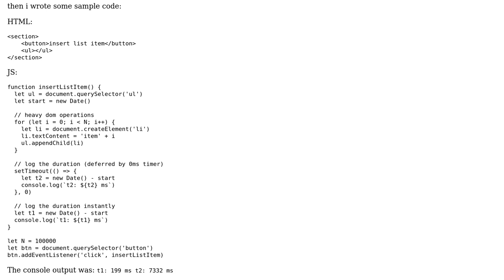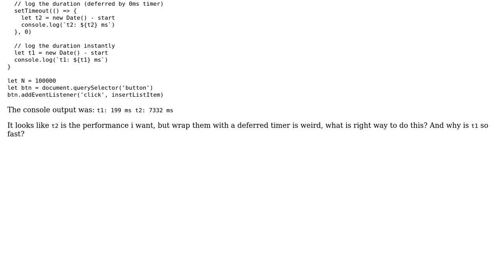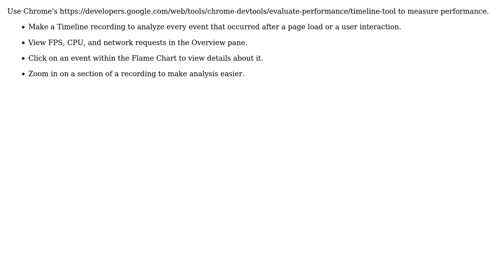Software Engineering: How can i test the performance of DOM manipulation code in JS?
With thanks & praise to God, and with thanks to the many people who have made this project possible! | Content (except music & images) licensed under CC BY-SA | Music | Images & others | With thanks to user Xlee user John Wu and the Stack Exchange Network Trademarks are property of their respective owners. You are responsible for your own actions.